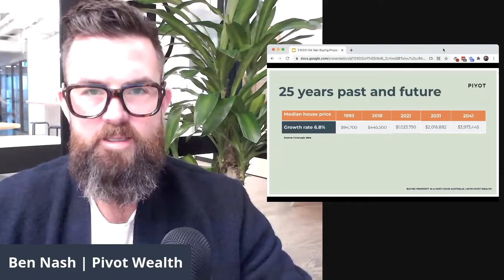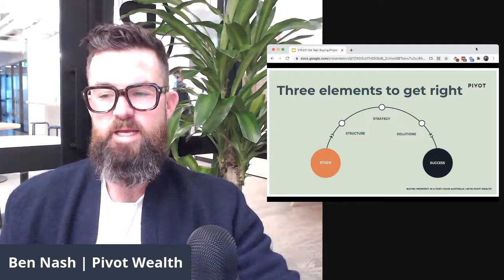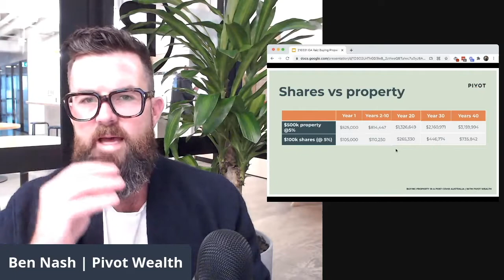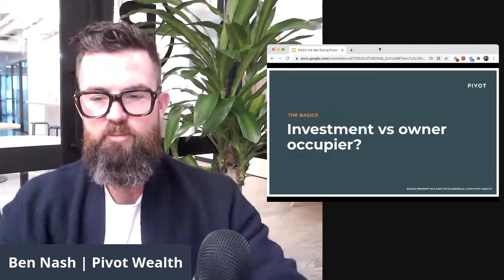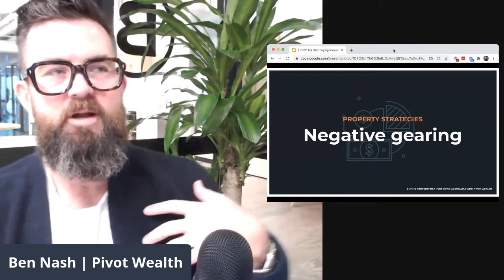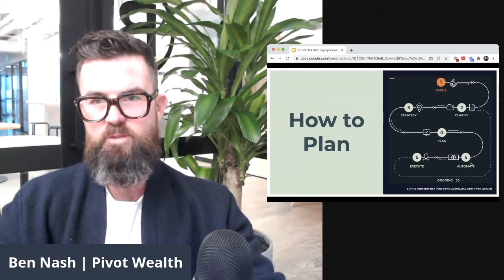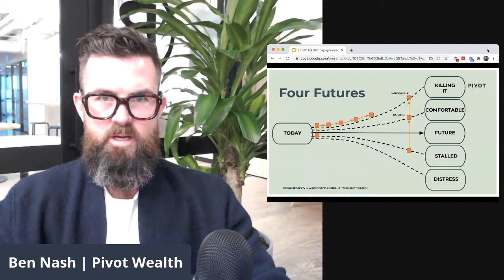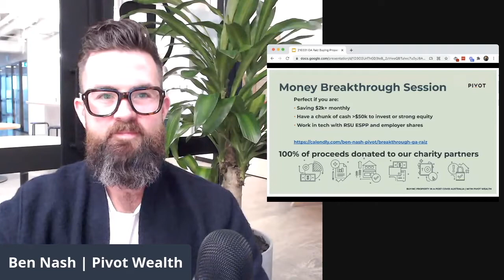Spill the Proper-Tea: Buying property in a post COVID Australia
With the interest rates at all time lows, tech companies and the broader economy recovering strongly from COVID disruption, and the government splashing cash around like confetti, the property market is starting to boom.

If you want to take advantage of the current property market opportunities, now more than every you need to be ready to act. But recent increases in values have made it more and more difficult to get into the market, meaning today more than ever you need to be smart about HOW you buy property.

This workshop will help you understand the property market, how to set up a COVID-proof property buying plan, and how to reduce risk when you buy property.